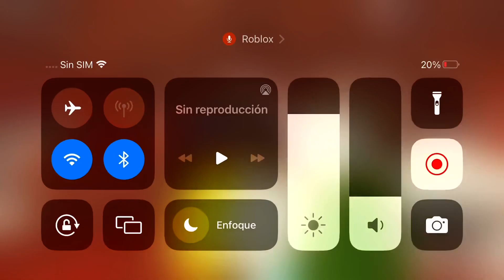Encontré unos QA TESTERS O: